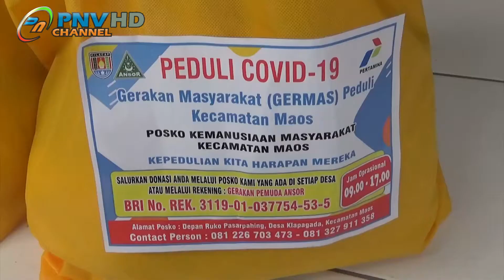HJ. TETI ROHATININGSIH SERAHKAN 1500 PAKET SEMBAKO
BANTUAN 1500 PAKET  SEMBAKO DARI GERAKAN MASYARAKAT PEDULI ATAU GERMAS DI BERIKAN SECARA SIMBOLIS OLEH  HJ. TETI ROHATININGSIH ANGGOTA DEWAN DPR RI DAN LANGSUNG DI BAGIKAN KE PADA MASYARAKAT

GERMAS PEDULI MERUPAKAN SEBUAH GERAKAN MASYARAKAT YANG MENGINISIASI TENTANG PENGUMPULAN DANA / GUNA DI BELANJAKAN DALAM BENTUK KEBUTUHAN PANGAN YANG NANTINYA AKAN DI BAGIKAN KEPADA PARA MASYARAKAT YANG MEMBUTUHKAN//

GERAKAN INI DI BENTUK OLEH PERTAMINA FUEL TERMINAL MAOS CILACAP, GERAKAN PEMUDA ANSOR MAOS DAN PEMERINTAH DAERAH KECAMATAN MAOS GERMAS PEDULI BERTUJUAN UNTUK MENJADI WADAH BAGI PARA MASYARAKAT YANG INGIN BERDONASI DAN MEMBANTU PARA MASYARAKAT YANG TIDAK MAMPU DAN YANG MENGALAMI KESULITAN EKONOMI//

ACARA PEMBAGIAN BERLANGSUNG DI PENDOPO KECAMATAN MAOS YANG DI HADIRI HRD PERTAMINA FUEL TERMINAL MAOS / KETUA GP ANSOR / CAMAT MAOS BESERTA JAJARANYA / APARAT  DAN DI HADIRI JUGA OLEH ANGGOTA DEWAN DPR RI Hj. TETI ROHATININGSIH YANG MEMBERIKAN SECARA SIMBOLIS 1500 PAKET SEMBAKO YANG LANGSUNG DI BAGIKAN KEPADA MASYARAKAT YANG SUDAH TERDATA RENCANANYA BANTUAN 1500 PAKET SEMBAKO AKAN DI BAGIKAN KE 10 DESA YANG ADA DI MAOS CILACAP

Hj. TETI ROHANINGIH MENYAMPAIKAN APRESIASI KARNA DENGAN ADANYA GERMAS PEDULI HASIL KOLABORASI PERTAMINA FUEL TERMINAL MAOS, GP ANSOR MAOS DAN KECAMATAN MAOS YANG MENJADI SEBUAH WADAH UNTUK PENGGALANGAN DANA MAKA BAGI MASYARAKAT YANG INGIN IKUT BERDONASI BISA LEBIH MUDAH DAN MASYARAKAT YANG MEMBUTUHKAN BANTUAN BISA SEGERA MENDAPATKAN BANTUAN BERUPA SEMBAKO

DARI KECAMATAN MAOS TIM SEPUTAR CILACAP MEMBERITAKAN